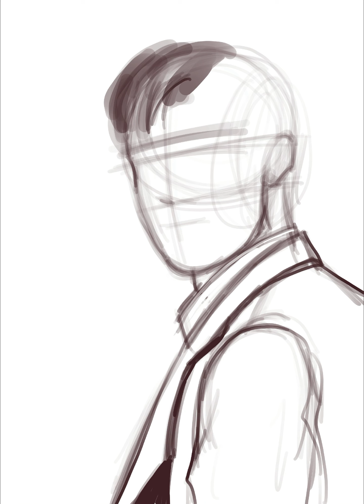Brad Pitt. Meet Joe Black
Brad Pitt. Meet Joe Black. I have no idea why he turned out so young :)